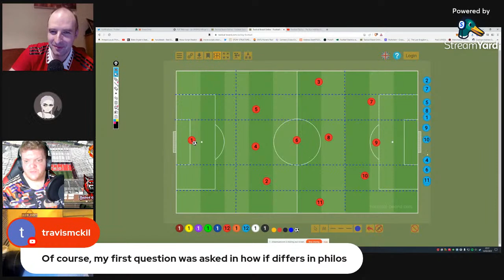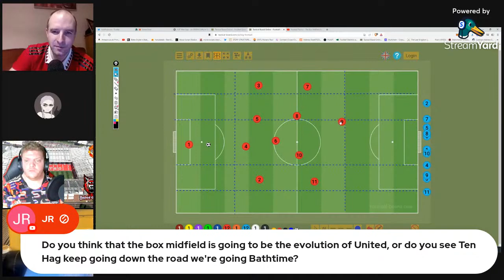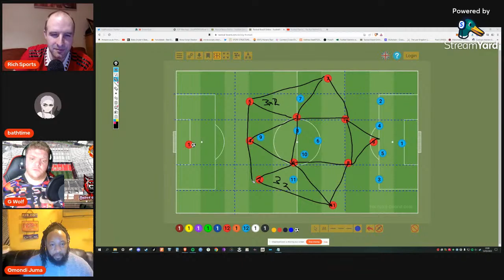Beginners Guide To Football Tactics - The Box Midfield Explained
Football tactics podcast focusing on the box midfield

All donations are much appreciated and 100% of the funds raised will go back into the channel to upgrade equipment and improve the quality of the content.

Chat Rules

No SPAM, or abuse towards others in the comments.